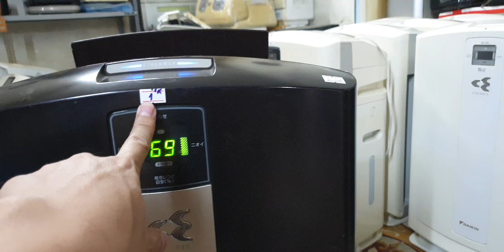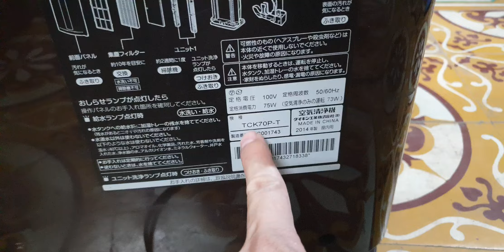#0989897559- Máy lọc không khí daikin MCK70 đông hồ vuông siêu chất